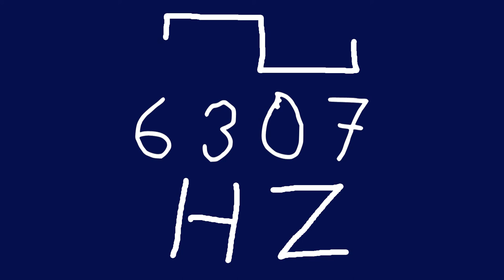6307 hz square